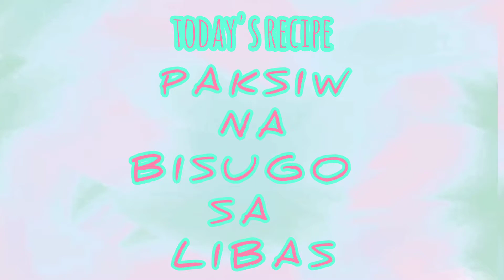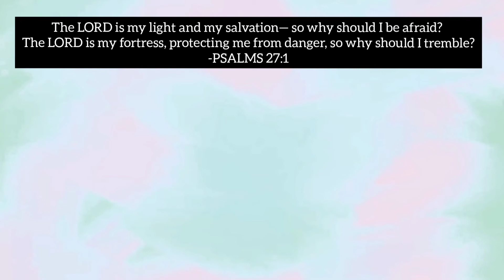How to cook PAKSIW NA BISUGO SA LIBAS |By pards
How to cook PAKSIW NA BISUGO SA LIBAS

Ingredients:
1/2 kilo jobfish/bisugo
dahon ng libas
3 green chilli
1 tomato
1 onion
1 ginger
2 tbsp fish sauce
seasoning powder
1 cup water

Keep safe and stay healthy!